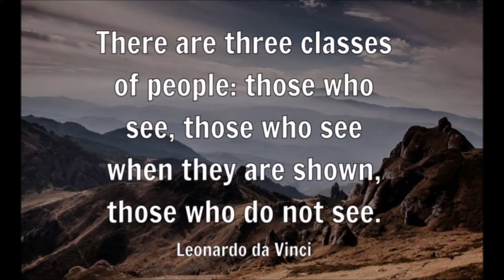Billy Shears, Mike McCartney & The Scaffold in 1974 - One picture, five clues.